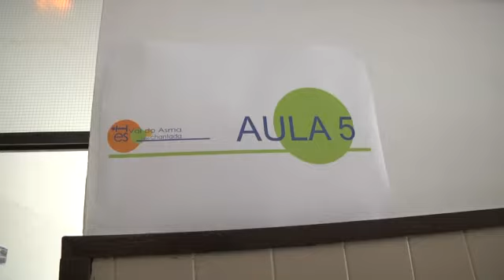A folga foi secundada de forma maioritaria nos IES de Chantada 16 10 2012